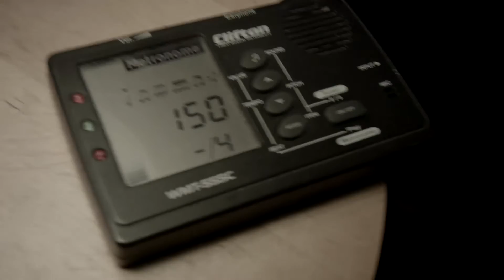TRAILER 2#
Réalisé par Damien Abdou-Chacourou et Salah D. (Mai 2016) -  En rapport avec le film de Damien Chazelle " Whiplash".
Images : Benoit Guidi
Son : Nicolas Waisfisch
Montage : Les deux.